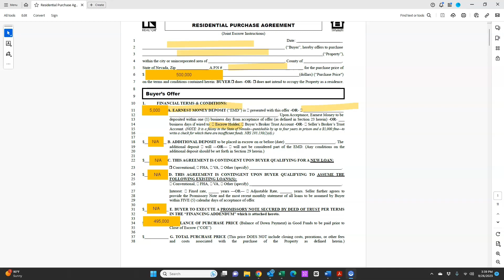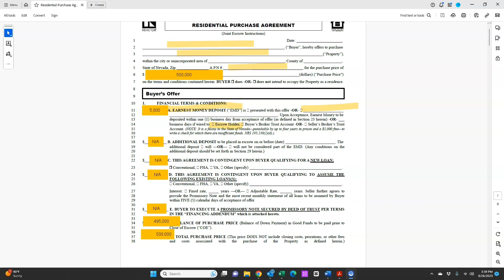Southern Nevada Residential Purchase Agreement Page 1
In this video I will be going over the details of Page 1 of the Southern Nevada Residential Purchase Agreement.

Aaron Dalzell
Keller Williams Realty MP
S.190454